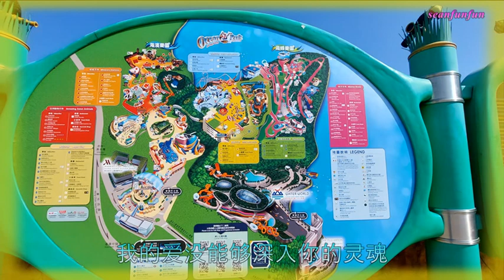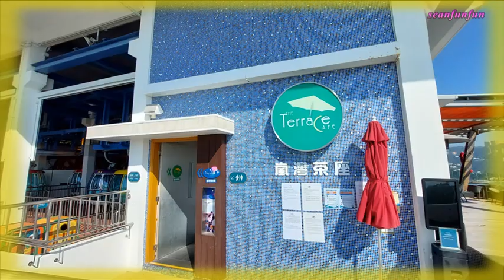【抱歉我的爱人】演唱 :郭欢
图片拍摄 By sean (海洋公園)
作词：小寒  作曲：小春
唱片公司：游鱼音乐
我的爱没能够深入你的灵魂
终于读懂了厌倦的眼神
这些年默默付出了所有
错付流水 错付陌路人
原以为我可以与你白首不离
终于明白是我太过天真
细数着道道累积的伤痕
哭干了眼泪 挽留不了人
所有的不甘心 换不来你一句对不起
是我太愚蠢 还是你有消遣爱情的天分
梦醒的时分 撕开伤口总是很残忍
这世界何处去祈求怜悯
抱歉我的爱人 我不是你今生的唯一
被情伤太深 还是学不会像铁石般无情
如果你找到一个比我更爱你的人
我会义无反顾转身